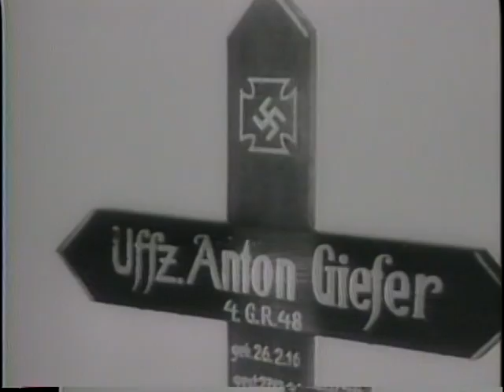NEW FIGHTER PLANE FLIES "TAIL FIRST" [ETC.] (Reel 1 of 2)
NEW FIGHTER PLANE FLIES "TAIL FIRST" [ETC.] (Reel 1 of 2) - National Archives and Records Administration 1945 - ARC 39052, LI 208-UN-145A - DVD Copied by J. Williams.  Series: Motion Picture Films from "United News" Newsreels, compiled 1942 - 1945.  Reel 1, Part 1, a fighter plane is tested. Part 2, Gen. MacArthur is present as civilians are liberated from Manila prison camps. Part 3, Sec. of State Stettinius and Nelson Aldrich Rockefeller attend the Inter-American Conference at Mexico City. Part 4, U.S. troops penetrate the Siegfried line in northern France and take prisoners. Reel 2, the 5th Marine Div. lands on Iwo Jima and advances across the island behind naval and aerial bombardment.